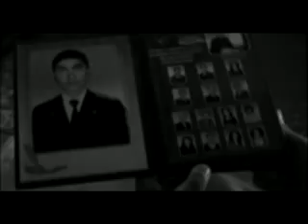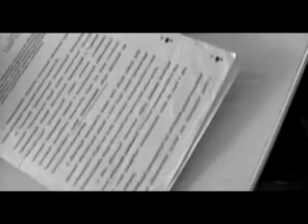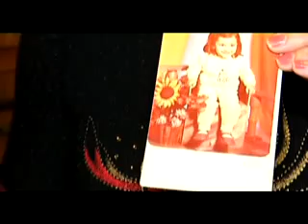Բժշկական սխալի հետևանքով...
Որոշումներ, որ կարող են ճակատագրական լինել, մասնագետներ, որ մեկ վայրկյանում վերածվում են դահիճի: Նրանք դա չեն անում գիտակցաբար` երբեմն հենց գիտելիքի պակասի պատճառով, երբեմն անփութության: «Առողջապահական սխալներ»,-ինչպես ապրել դրանց հետ: